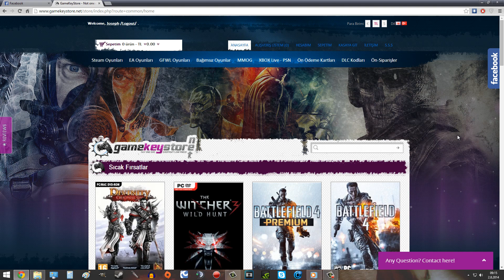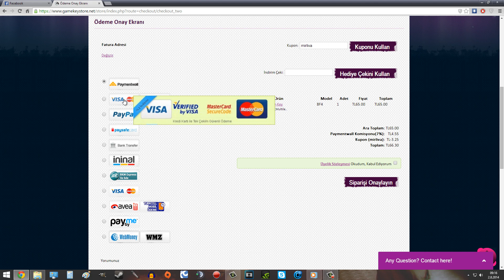1000 ABONE! İndirimli ve Uygun Fiyata Oyun Alın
Daha fazla bilgi aşağıda! ▼

İyi seyirler.